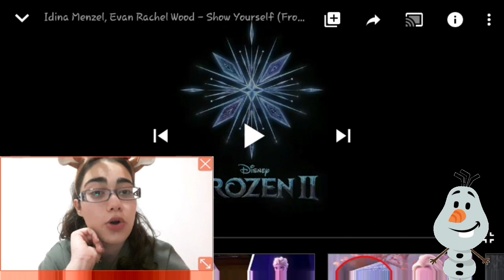🔥Frozen 2~Into the unknown + Show yourself lyrics reaction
😊Also be sure to comment what you want me to reach to next 😊